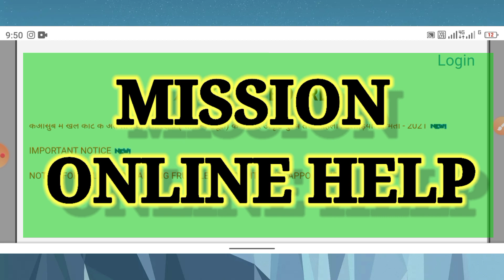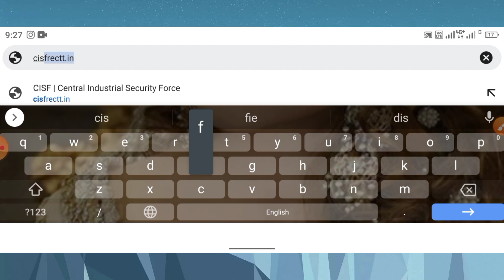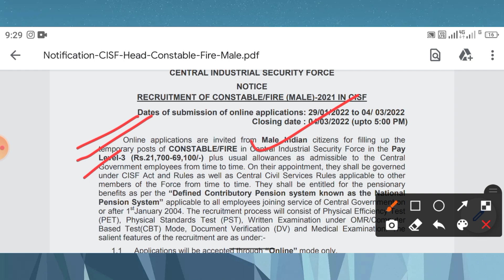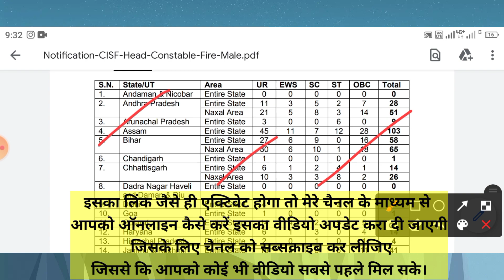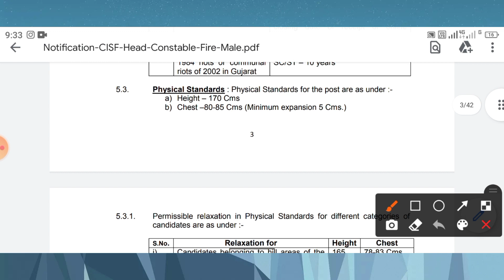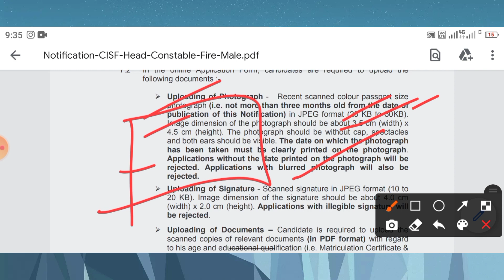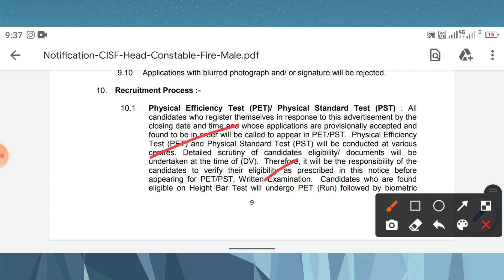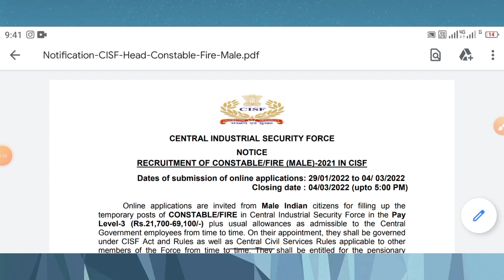CISF recruitment 2022 | CISF Constable fire vacancy 2022 | CISF Constable online form kaise bhare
CISF Constable fire online form fill up kaise kare,
CISF Constable fire form,

👉CISF के ऑफिशियल वेबसाइट पर जाने के लिए नीचे क्लिक करें

CISF,
CISF fireman vacancy,
CISF fireman vacancy 2022,
CISF stutas,
CISF syllabus kya hota hai,
cisf constable recruitment 2022 online apply,
cisf constable recruitment 2022 tamil,
cisf constable recruitment 2022 malyalam,
cisf constable recruitment 2021 Hindi,